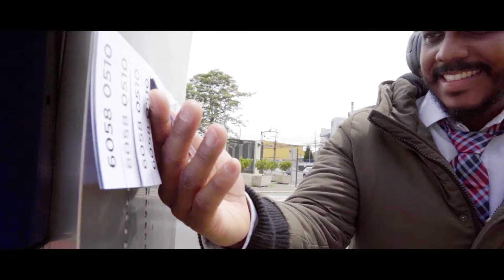Vertigo - Light The Passion (Official Music Video)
Song: Light The Passion
Year: 2023

Produced by: Alberto Ortiz
Video by: Churuka Films